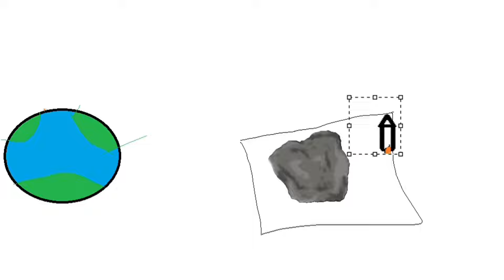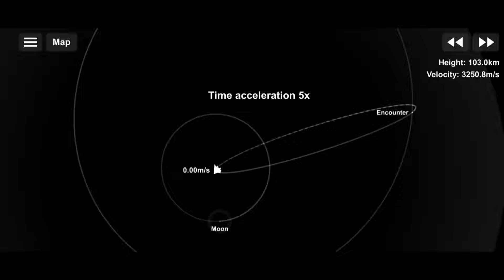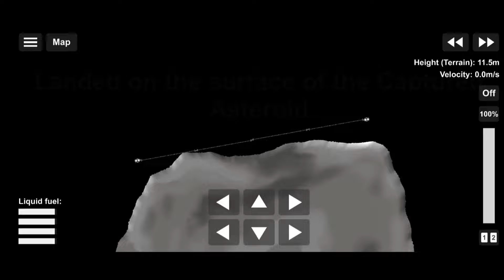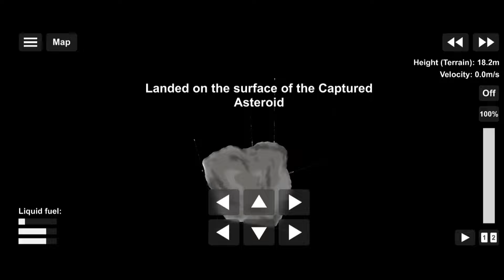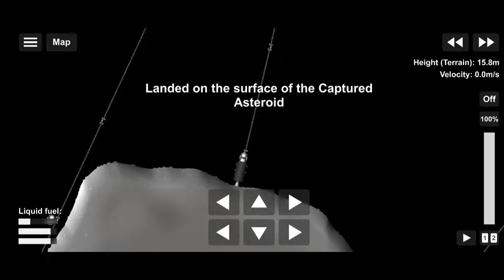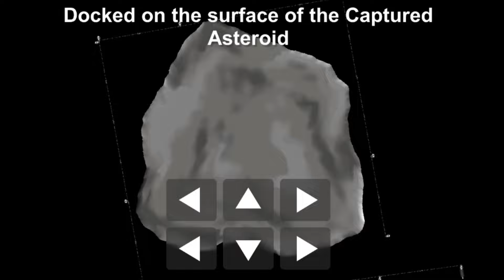Capturing the Captured Asteroid in a Box in Spaceflight Simulator!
Hey friends! Today we will build a box around the Captured Asteroid using structural parts and "Capture the asteroid."

Thanks for reading till here(atleast checking the description)